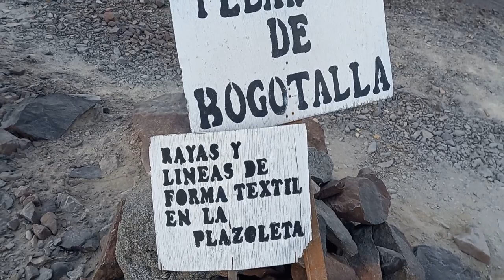CONOCIENDO | EL INGENIO | NASCA LINEAS Y PLAZUELAS 2021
Hola a todos hoy les traemos un nuevo video con un nueva aventura viajando por lugares cercanos a ICA hoy aquí le traemos un viaje a Ingenio a unos minutos antes de Nasca.